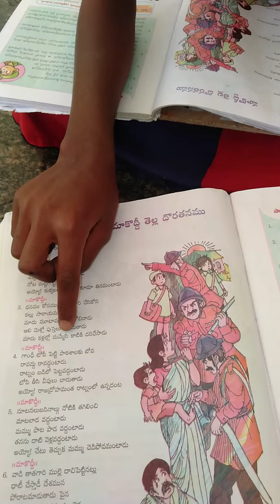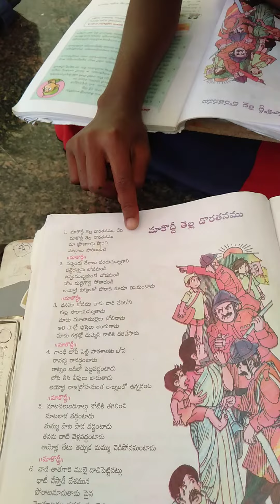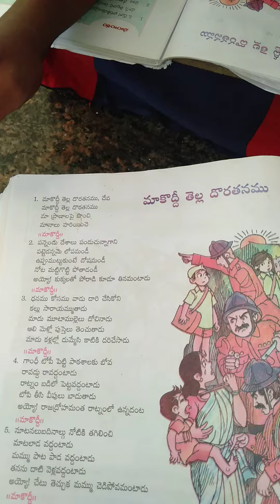మాకొద్దీ తెల్ల దొరతనము ...గేయం6th Class M.P.U.P.School Valligatla